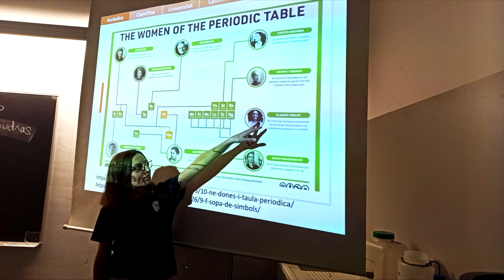[cemc23] Ja arriba el VII Campus d'Estiu de Màgia i Ciència!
Un any més arriba el Campus d'Estiu de Màgia i Ciència (cemc)!

En aquesta edició hi trobarem molta més màgia i ciència com mai abans s'havia vist. Comptem amb els millors professionals que podem trobar!

Aquesta edició, del 26 al 30 de juny de 2023.

Us ho perdreu?